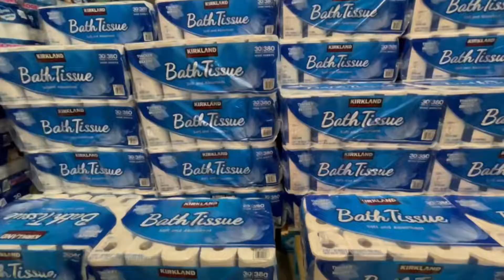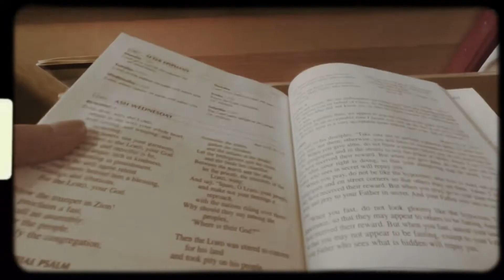wife life diaries • Weekend Vlog with the Gonzos | Abhy ThereForYou♡